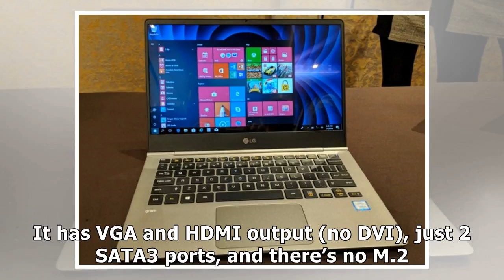ASRock and Gigabyte have the Board and Chip combo for you Gemini outdoor building-Liliputingby News